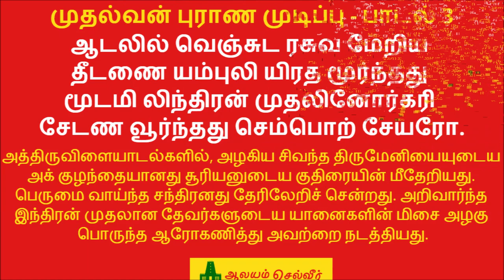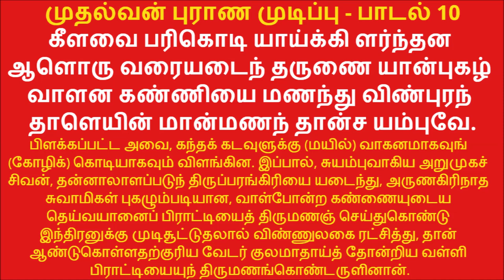கேட்டதை கொடுக்கும் கந்தபுராணம் பாராயணம் | 5 நிமிடத்தில் கந்தபுராணம் | முதல்வன் புராண முடிப்பு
Kandapuranam  in 5 Minutes in Tamil Lyrics - Kandapuranam Parayanam

5 நிமிடத்தில் கந்தபுராணம் | முதல்வன் புராண முடிப்பு - பாம்பன் ஸ்ரீமத் குமரகுருதாச சுவாமிகள்.

சந்திர சேகரன் றழற்கண் ணேபொறி
வந்தன வாறவை மாசில் கங்கை சார்ந்
தைந்துட னொன்றணை குழவி யாகியா
றந்தநன் மாதர்க ளமுத முண்டவே.(1)

சிவபெருமானுடைய நெற்றிக்கண்களில் இருந்து ஆறு நெருப்புப் பொறிகள் வெளிவந்து அவை குற்றமற்ற சரவணப் பொய்கையென்னும் நீர் நிலையை அடைந்து ஆறு குழந்தைகளாகி, கார்த்திகைப் பெண்களென்னும் அழகிய நல்ல ஆறு மாதர்களுடைய பாலாகிய அமுதத்தையுண்டன.

உண்டவை பலபல வுருவங் காட்டுபு
பண்டுமை யாலொரு படிவ மாயவள்
கண்டென வருத்தமுதுண்டு காமர்செய்
அண்டவொண் கயிலை சென்றாடல் செய்யுமால்.(2)

முன்னாளில் இப்படிப் பாலுண்ட அக்குழந்தைகள், பற்பல திருவுருவங்களைக் காட்டி, உமையம்மை ஒரு சேரச் சேர்த்தெடுத்தலால் ஒரு திருமேனி யுடையவாகி, அவள் கற்கண்டென்னும்படி தனது திருமுலைப்பாலை யூட்ட வுண்டு, ஆகாயத்தையளாவி நின்று அழகைத் தருகின்ற ஒள்ளிய கைலாய மலையையடைந்து பல திருவிளையாடல்கள் புரியாநிற்கும்.

ஆடலில் வெஞ்சுட ரசுவ மேறிய
தீடணை யம்புலி யிரத மூர்ந்தது
மூடமி லிந்திரன் முதலினோர்கரி
சேடண வூர்ந்தது செம்பொற் சேயரோ.(3)

அத்திருவிளையாடல்களில், அழகிய சிவந்த திருமேனியையுடைய அக் குழந்தையானது சூரியனுடைய குதிரையின் மீதேறியது. பெருமை வாய்ந்த சந்திரனது தேரிலேறிச் சென்றது. அறிவார்ந்த இந்திரன் முதலான தேவர்களுடைய யானைகளின் மிசை அழகு பொருந்த ஆரோகணித்து அவற்றை நடத்தியது.

செங்கரு டன்புலி சீய மோதிமஞ்
சங்குற ழேறுழை சரபம் யாடிவர்ந்
தெங்கணு மேகிய தெழில்கொ ளெந்நில
மங்கைய ரும்விழை மகிமைப் பிள்ளையே.(4)

எவ்வுலகத்து மாதரும் விரும்பும்படியான அழகு வாய்ந்த மகிமை பொருந்திய அப்பிள்ளை, சிவந்த கருடன், புலி, சிங்கம், அன்னம், சங்குபோன்ற நிறத்தையுடைய எருது, கலைமான், சரபம், யாடு என்னுமிவற்றின் மேலேறி யெங்கு முலாவியது.

பிள்ளையை நீத்தொரு பெருவ யோதிகம்
உள்ளவ னாய்ச்சுர ருலகை நன்குசெய்
உள்ளமொ டங்ஙன முலாவி னான்வன
நள்ளிட னடைந்துகின் னரஞ்செய் தானவன்.(5)

(இறைவன்) இப்பிள்ளைத் திருக்கோலத்தை விடுத்து, தேவலோகத்தைச் செம்மைப்படுத்துந் திருவுளத்தோடு, ஒரு முதியோனாகி யங்குலாவினான். (அன்றியும்) செறிந்த காட்டினடுவே சென்று ஒரு வீணை யுண்டுபண்ணிஅதனை வாசித்தான்.

செய்யத னோசையிற் சேர்வி லங்குபுள்
மெய்யைம றந்தன வேய்ங்கு ழற்றொனி
ஐயனெழுப்பின கைலுண் மாதர்கள்
மையல் செய் விரகமுள் வருந்த நாளுமே.(6)

அவ்வோசையின் இனிமையால் அங்கே வந்து கூடிய விலங்குகளும், பறவைகளுந் தம்மை மறந்தன. பின்னர், நகரத்தில் வசிக்கும் மங்கையர், மயக்கஞ் செய்யும் விரக நோயால் எப்பொழுதும் வருந்துமாறு, வேணுகானத்தை யெழுப்பினான்.

மேலட ரண்டமு மேய சேயவன்
மாலுடல் வரையிடை வந்து வானவர்
பாலுறு வலிகளைப் பாறச் செய்துதன்
வாலிருந் தைவத வடிவு காட்டினான்.(7)

இத்திருவிளையாடல் புரிந்த பின்னர், எல்லா அண்டங்களிலுஞ் சென்றுலாவிய பாலசுப்பிரமணியன் மாமேரு பருவதத்தையடைந்து, (தன்னையெதிர்த்த) தேவர்கள் வலிமையை யழித்து, (பின்னர் யான் சிறுவனல்லனென்று) தனது தூய பாரமேச்சுவர வடிவத்தை அவர்கட்குக் காட்டினான்.

காட்டலுஞ் சதமகன் கடவு ளேயெமை
வாட்டொரு சூரனை மடித்துக் காவெனக்
கேட்டவ னஞ் சன்மின் கிருபை செய்துமென்
றாட்டரன் பாற்படை யரசை வாங்கினான்.(8)

காட்டினவுடன் தேவேந்திரன், “எங்கள் கடவுளே! எங்களை நலிவுறுத்துஞ் சூரபதுமனைக்கொன்று எங்களைக் காத்தருள்க” என்று குறையிரக்க; அதனைக் கேட்ட இளம்பூரணன், “அஞ்சமின் அருள் புரிவேம்” என்று திருவாய்மலர்ந்தருளி, ஆனந்த தாண்டவனாகிய பரமசிவனிடத்திலேயுள்ள படைக்கல நாயகமாகிய வேலாயுதத்தைப் பெற்றான்.

வாங்கிமற் கணத்தொடு மகிவந் தோதியும்
வீங்கு மெயக் கயமுகன் றனையும் வீட்டுபு
பாங்குடைச் சிங்கனும் பானு கோபனும்
தீங்கிடக் கண்டவர் நிருபற் கீண்டனும்.(9)

பெற்று, வலிய பூதகணங்களோடு பூவுலகிற்கு வந்து (கிரெளஞ்ச) கிரியையும் பருத்தவுடம்பையுடைய தாரகாசுரனையும் அழித்து, அவரோடுரிமை பூண்ட பானுகோபனுஞ் சிங்கமுகாசுரனும் மடிந்தொழியக் கண்டு, அவர்கள் தலைவனாகிய சூரபதுமனை வேலாயுதத்தால் இருகூறாய்ப் பிளந்தான்.

கீளவை பரிகொடி யாய்க்கி ளர்ந்தன
ஆளொரு வரையடைந் தருணை யான்புகழ்
வாளன கண்ணியை மணந்து விண்புரந்
தாளெயின் மான்மணந் தான்ச யம்புவே.

பிளக்கப்பட்ட அவை, கந்தக் கடவுளுக்கு (மயில்) வாகனமாகவுங் (கோழிக்) கொடியாகவும் விளங்கின. இப்பால், சுயம்புவாகிய அறுமுகச் சிவன், தன்னாலாளப்படுந் திருப்பரங்கிரியை யடைந்து, அருணகிரிநாத சுவாமிகள் புகழும்படியான, வாள்போன்ற கண்ணையுடைய தெய்வயானைப் பிராட்டியைத் திருமணஞ் செய்துகொண்டு இந்திரனுக்கு முடிசூட்டுதலால் விண்ணுலகை ரட்சித்து, தான் ஆண்டுகொள்ளதற்குரிய வேடர் குலமாதாய்த் தோன்றிய வள்ளி பிராட்டியையுந் திருமணங்கொண்டருளினான்.

Song Written By                       :  Sri Pamban Swamigal
Artist/Singer                             :  Mr. Mani
Director/Song Composer       :  Smt.  Mythili Natarajan
Recorded at                              :  Yazh Studios, Vellore